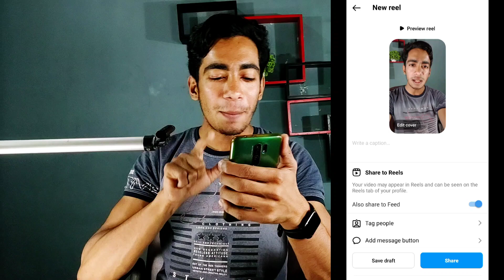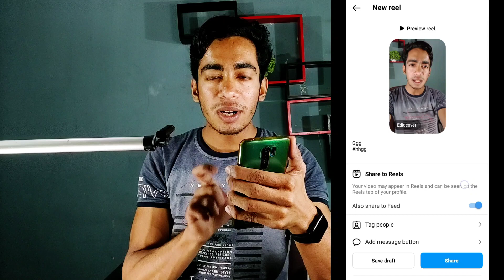Instagram Reels New Feature Preview Reel | Instagram Preview Reel Kya Hain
Best Tripod
Best Ringlight
Green Screen
Black Screen
Laptop
Phone
Background Design